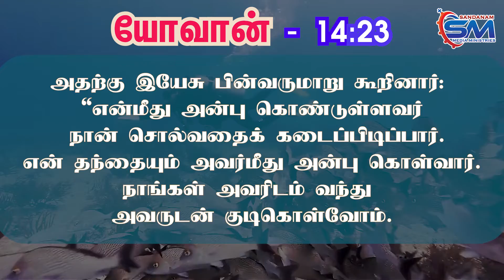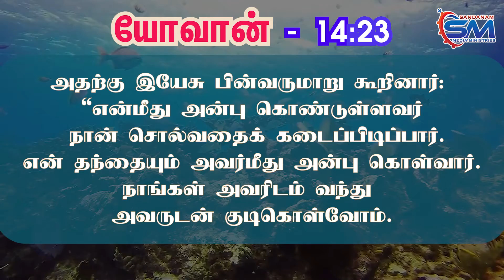May 16| Verse of The Day | John - 14 : 23 | Fr Alphonse Sandanam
அதற்கு இயேசு பின்வருமாறு கூறினார்:
“என்மீது அன்பு கொண்டுள்ளவர்
 நான் சொல்வதைக் கடைப்பிடிப்பார்.
 என் தந்தையும் அவர்மீது அன்பு கொள்வார்.
நாங்கள் அவரிடம் வந்து
அவருடன் குடிகொள்வோம்.